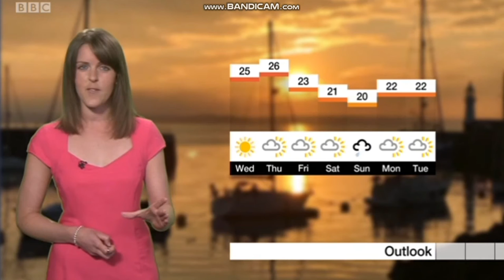Alex Osbourne Spotlight weather July 25th 2018 - 60 fps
The lovely weather lady Alex Osbourne on BBC Spotlight and where the hell have she been?